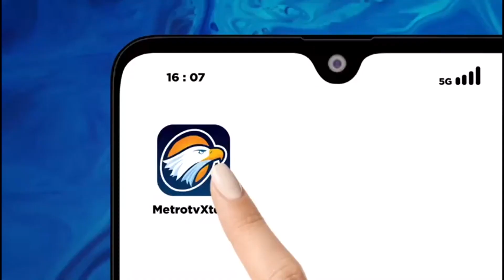Terowongan Ambruk di Republik Dominika T3w4sk4n 9 Orang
MetroTV,
Setidaknya sembilan orang t3w4sn ketika dinding beton runtuh di salah satu terowongan di jalan raya yang sibuk di Santo Doming pada hari Sabtu, akibat hujan lebat dan banjir yang disebabkan oleh gangguan tropis yang melanda bagian barat Karibia. .